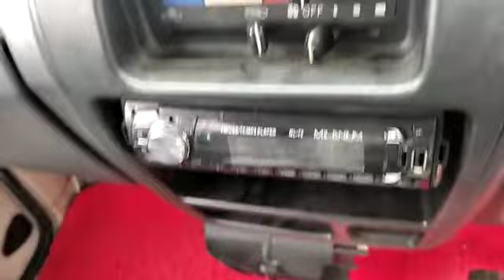2017 MARUTI Omni 4X2MiniBus Mysore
2017 MARUTI Omni 4X2MiniBus Mysore